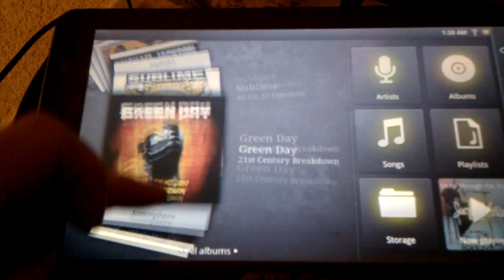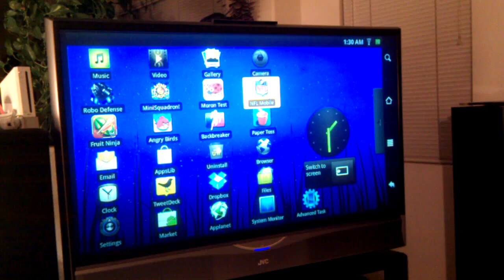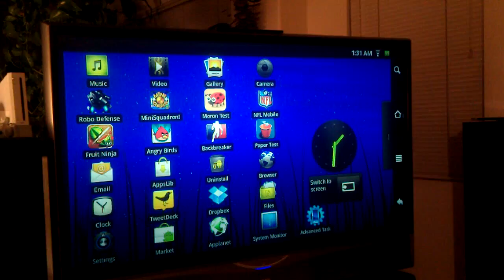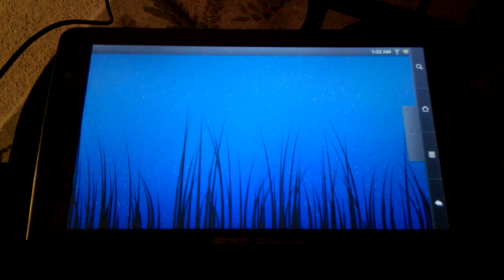Archos 101 HDMI Out to TV playing Movies, Angry Birds, & NFL Mobile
This is a short little clip I made, sorry it was with a cell phone. This is the new Archos 101 Internet Tablet doing a little HDMI out to my 52" TV. It works really smooth once you figure it out.

I play some video, some Angry Birds, and even NFL Mobile app all on my Archos 101 streaming to my TV. I am exited to watch a game or something with this on my TV. As Android has access to games, UFC Fights and more with some great apps. all those I can stream to my HDTV and be high quality. Here's a little preview.